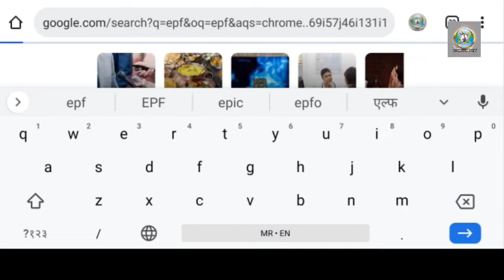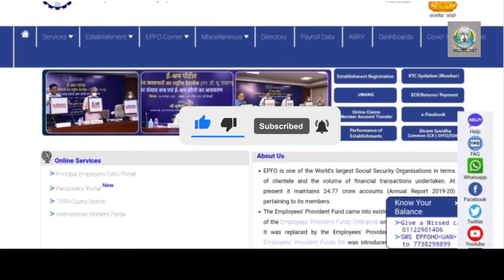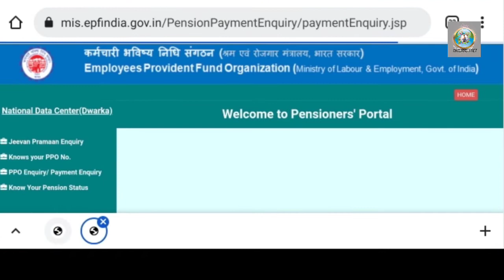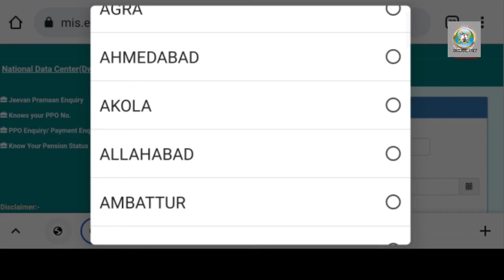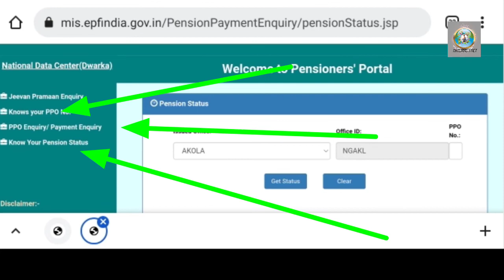ppo no how to get | ppo no pension status maharashtra | how to check ppo no online | pension enquiry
✨NOTE: पुढचे महत्वपूर्ण अपडेट तुम्हाला आपल्या फेसबुक पेज वर मिळेल ❣️

Hi friends in this video you will get information about how find ppo no/how to check pension status
1) 0:00 all about ppo
2) 0:45 ppo portal/pension portal
3) 1:10 how to find ppo no online
4) 2:50 how to find PPO enquiry
5) 3:30 how to check pension status